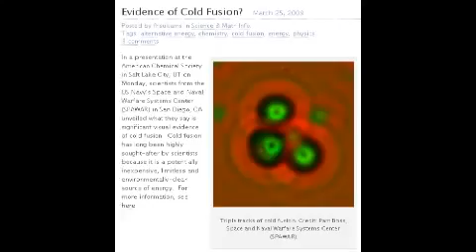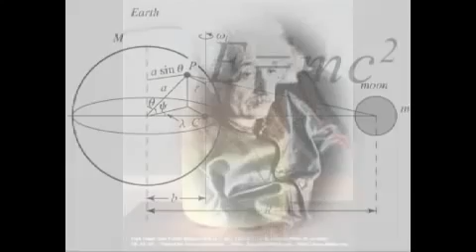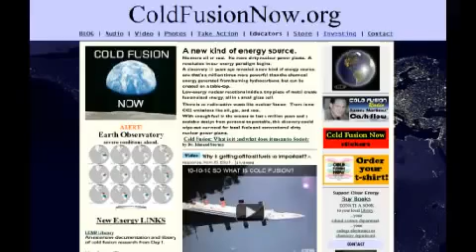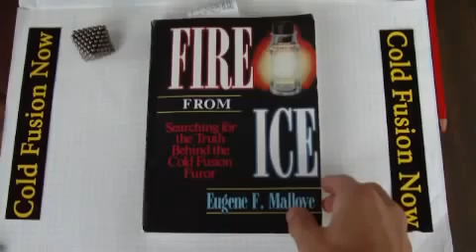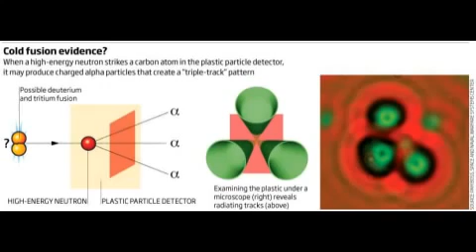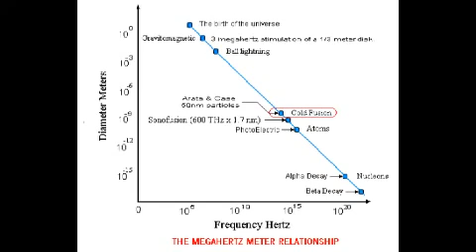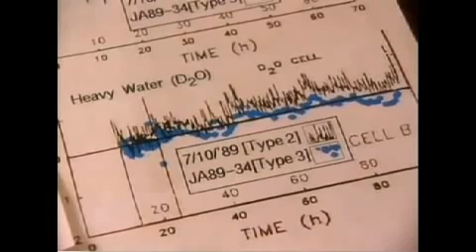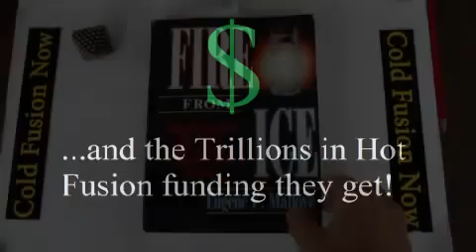The Answer to all our energy problems :COLD FUSION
Cold Fusion, although virtually ignored by mainstream academic research, has continued underground through the efforts of brave and dedicated scientists. I am now pleased to bring you the technological and theoretical breakthrough we've all been waiting for... Clean, virtually inexhaustible energy in the form of sea water! Let the Cold Fusion Revolution begin!

1 Teaspoon of Heavy Water has the energy content of 300 Gallons of Gasoline. You could go 55 million miles on a gallon. There is enough deuterium fusion fuel in the top 1 foot of seawater in the San Francisco Bay to supply all of mankind's projected energy needs for the next 50-100 years... And you wonder why the Federal Reserve Corporation has been suppressing it... Since their petro-dollars and their power is backed by Oil.

Cold Fusion NOW!

Some important information about Steven E. Jones' involvement in cold fusion research (Very helpful Information):

"Znidarsic's Constant" 1,094,000 m/s - is the key to Cold Fusion and has many other practical applications of atomic resonance effects for control over the natural forces.

Here is a summary of Frank's work written for scientists:
(if you want to show this theory to a physicist or scientist, this is the paper to print out and give to them)

Frank's Papers:
1) The duality of Matter and Waves:

Chapter 7 on Frank's website details some important steps such as deriving the Schrodinger Equation from Znidarsic's Constant. It also shows exactly what gravity is, and where it comes from.